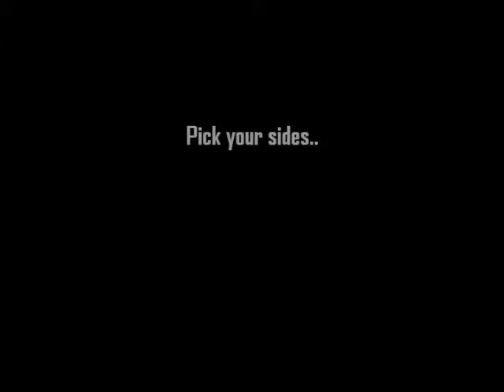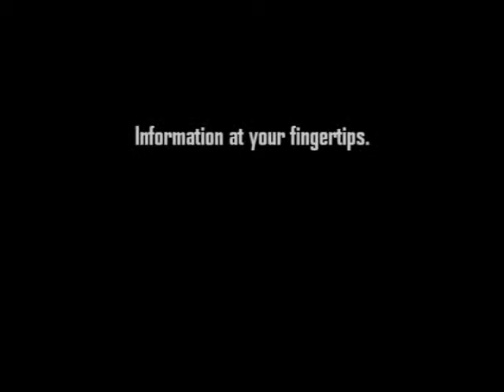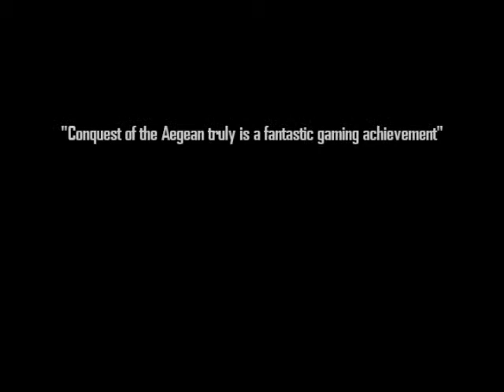Airborne Assault: Conquest of the Aegean - Trailer [Трейлер]